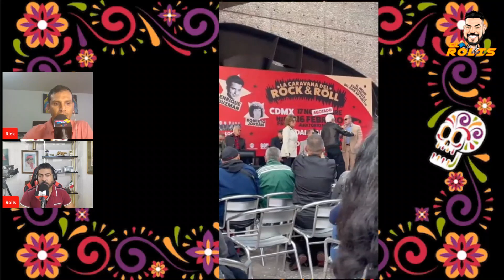ENRIQUE GUZMAN SE ECHA LA SOGA AL CUELLO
Don Enrique Guzmán vuelva a expresar de una manera muy poco afortunada y ahora hace una revelación que te dejará helado... ¿Te lo perdiste?

Entérate de esta y otras noticias del espectáculo viendo nuestro programa de Lunes a Viernes 11:30 am (Hora CDMX).